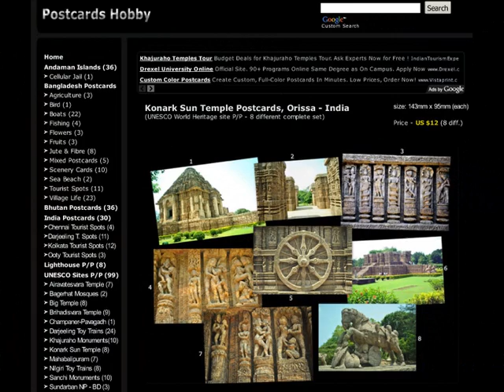Darjeeling Tourist Spots Postcards P/P - India/Asia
Darjeeling Tourist Spots Postcards P/P - India/Asia. 11 different picture postcards.

Details:-
1) Dali Monastery, Darjeeling
2) Dhirdham Temple, Darjeeling
3) Observatory Hill - Mahakal Temple - Darjeeling
4) Bhutia Busty Monastery or, Karmaa Dorjee Chyoling Monastery
5) Ghoom Buddhist Monastery - Darjeeling
6) Himalayan Mountaineering Institute - Darjeeling
7) Lloyd's Botanical Garden - Darjeeling
8) Tenzing Rock - Darjeeling
9) Senchal Lake - Darjeeling
10) Japanese Peace Pagoda - Darjeeling
11) Samten Choling Buddhist Ghoom Monastery - Darjeeling